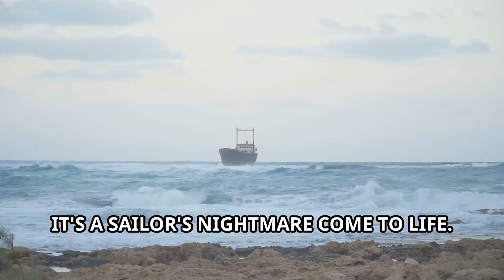Real Reason Why Ships Cant Pass Under South America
The Drake Passage: the narrow, stormy stretch of ocean between South America and Antarctica. Known for its powerful currents and extreme weather, this passage is a challenge for sailors and adventurers alike.